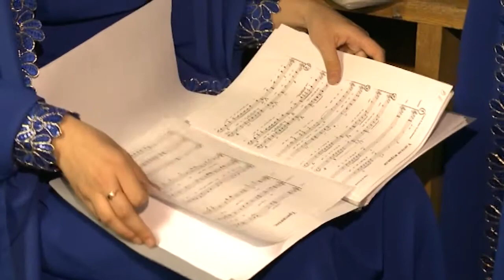Юбилей хора «Элегия»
Женский академический хор «Элегия» отмечает своё пятидесятилетие. В их репертуаре - произведения русской классики, вариации из опер, песни военных лет и романсы. На юбилейный концерт одного из самых титулованных народных коллективов пришли друзья и коллеги по искусству, и, конечно же, многочисленные поклонники.